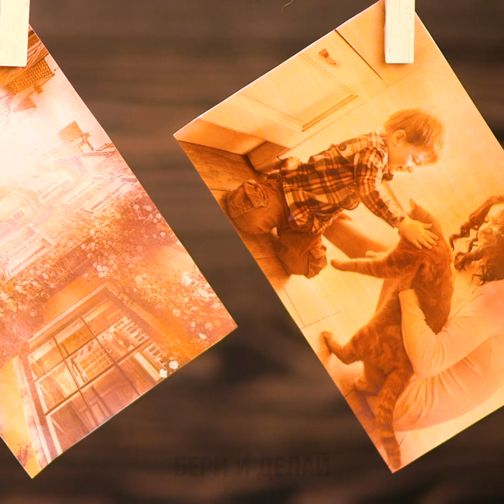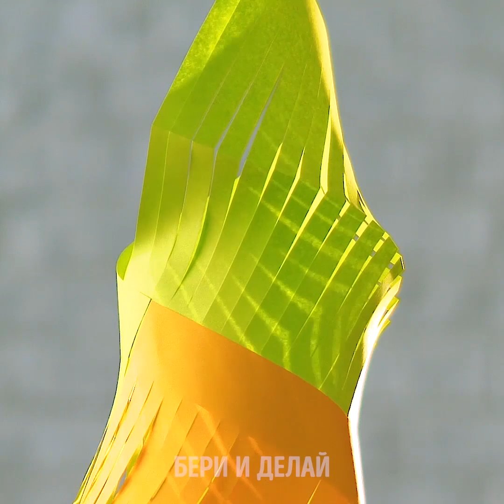14 КРЕАТИВНЫХ ИДЕЙ ДОМАШНЕГО ДЕКОРА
КАК БЕЗ ТРУДА ОБНОВИТЬ ИНТЕРЬЕР

Обновить интерьер - не так то просто (особенно, если держаться в рамках бюджета)! К счастью, у нас есть целая подборка креативных идей. Узнайте, как создать элементы декора, не потратив на это ни копейки! Мы расскажем вам, как превратить обычный мусор в сокровища!

Наш первый лайфхак такой неожиданный: новые фотографии можно 'состарить' с помощью Кока-Колы! А ещё, этот знаменитый напиток пригодится любителям цветов. Цветы дольше не завянут, если поставить их в вазу с гидрогелевыми шариками, пропитанными Колой! Ещё одна крутая идея - милые, 'пушистые' искусственные цветы из бумажных пакетов. Эти стильные и недорогие поделки украсят любую комнату!

Из папиросной бумаги выйдет уйма интересных крафтов! Например, вот как сделать классные гирлянды и другие украшения для вечеринки. Кстати, для этих целей подойдёт и обычная цветная бумага!

Оцените эти творческие идеи со стеклянными банками! Научитесь мастерить крутые подсвечники, органайзеры, и даже чудесные аквариумы! Мне очень нравятся подсвечники из 'отшлифованных морем' стекляшек. Для этого крафта понадобится кусок веревки! (Ещё несколько лайфхаков с веревками - в нашем видео!)

ТАЙМ-КОДЫ:

00:53 - Цветы из бумажных пакетов
03:21- Украшения из папиросной бумаги
05:01 - Идеи со стеклянными банками
09:00 - Классные лайфхаки с веревками